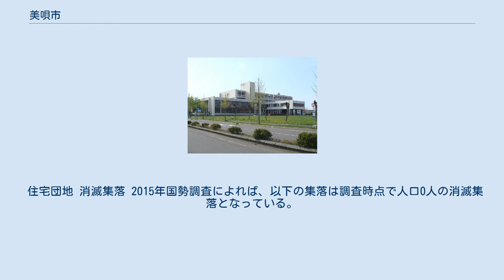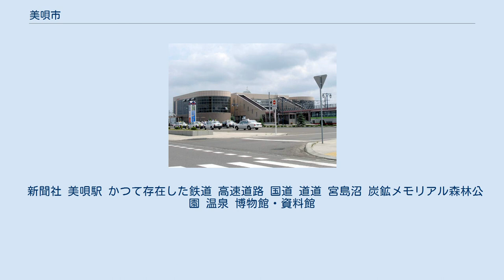美唄市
美唄市（びばいし）は、北海道中部（道央地方）に位置し、空知総合振興局に属する市。
 アイヌ語に由来する。
 経緯は諸説あるが、いずれもカラス貝にちなみ、「ピパイ（pipa-i）」〔カラス貝・川〕、「ピパオマナイ（pipa-oma-nay）」〔カラス貝・ある・川〕、あるいは「ピパオイ（pipa-o-i）」〔カラス貝・多い・所〕のいずれかから転訛したとされる。
 前身の自治体名である「沼貝」はこのアイヌ語を意訳したとされるもので、美唄駅開設後の1882年（明治25年）に駅周辺が字ピパイと付けられ、1900年（明治33年）に漢字の「美唄」となった。
つまり「美唄」は行政より駅名が先行して付けられた。
 美唄市中心部周辺の空中写真。
2009年9月3日撮影の2枚を合成作成。
 住宅団地 消滅集落 2015年国勢調査によれば、以下の集落は調査時点で人口0人の消滅集落となっている。
 中村豊次郎。
アメリカ留学経験があり、22歳で入植して大規模な中村農場を建設。
石狩川自動揚水機の開発に成功するなど米どころ中村地区の基盤を築いた。
 石狩炭田の一角である美唄炭鉱は、かつては三菱鉱業・三井鉱山の大規模炭鉱のほか、中小の炭鉱も多数拡がり、道内有数の石炭の町として栄えた。
最盛期である1950年代の人口は9万人以上を数えたが、現在はその大半が閉山し、北菱産業埠頭株式会社が盤の沢地区で露天掘りを電力会社向けに行っているのみである。
 歴代市長 特記なき場合『日本の歴代市長 : 市制施行百年の歩み』などによる。
 市議会 旧・美唄労災病院（現・北海道せき損センター）が早期より炭鉱事故による脊髄損傷者など中途障害者のリハビリテーションに力を入れていたことから、他都市と比べて福祉施策が行き届いている。
駅や道路等の公共施設、商業施設等ではバリアフリー・ユニバーサルデザインが積極的に取り入れられている。
 農協 工業 特徴として、多くのプラスチック関連企業や食品加工メーカーが拠点を置いている。
 物流 市内に東明工業団地、また北隣奈井江町とまたがる空知中核工業団地を有する。
 新聞社 美唄駅 かつて存在した鉄道 高速道路 国道 道道 宮島沼 炭鉱メモリアル森林公園 温泉 博物館・資料館